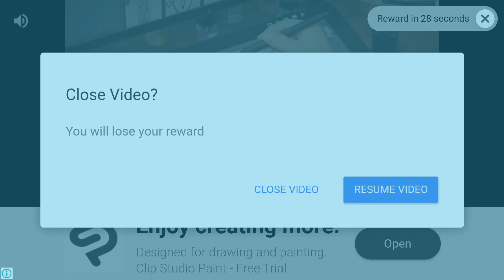Re:Archer - Idle Anime RPG Gameplay ∥ New Android RPG game - First Look And Impression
Re:Archer - Idle Anime RPG
Categories : Role Playing
Status : Early Access
Languages :English
Internet : Online
Platform : Android

Join Sylpheed on her adventure in this anime-inspired fantasy idle RPG!

Defeat hordes of monsters and challenging bosses with full character customization, flashy skills, and an idle battle system! No time to play? No problem! Featuring offline progression, Sylpheed will continue fighting even when you're AFK.

GAME FEATURES:

★Vast Fantasy World★
Explore the ever-changing environments as you venture across the map.

★Stat System★
RPG fans will at feel home with our familiar leveling and stat point allocation.

★Spirits Customization★
Tap into the power of spirits! Each with their own effects, use combinations that create the
ultimate idle RPG experience.

★Daunting Challenges★
Enter challenge mode and fight strong monsters for the chance to gain useful spirits and develop your play style.